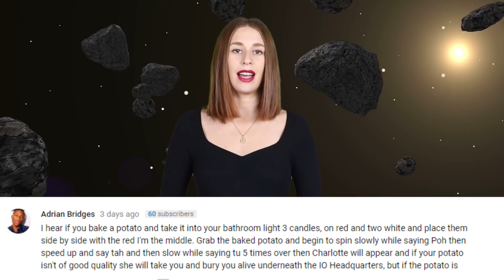NASA Says 3 ASTEROIDS Are Barreling Toward Earth TODAY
No less than 3 asteroids are going to be making what NASA calls a close earth approach today.